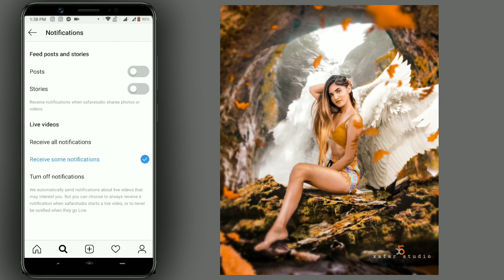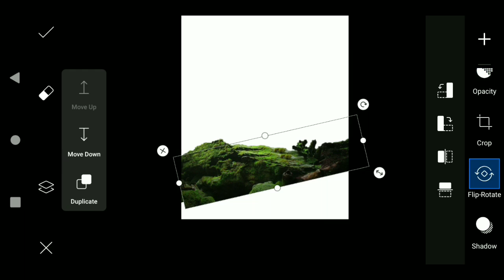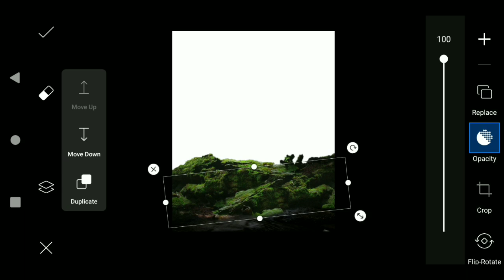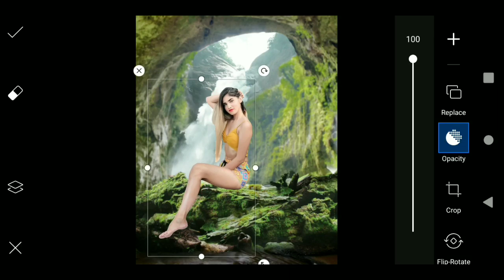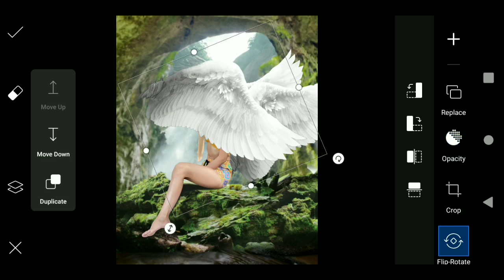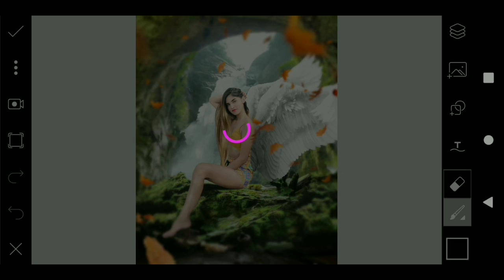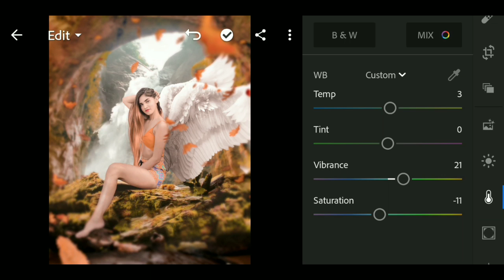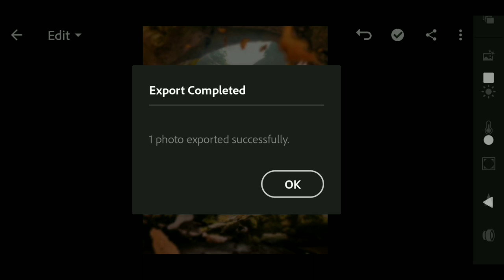Picsart Fairy Girl/Boy | PicsArt Fantasy Manipulation Concept | Photo Editing Tutorial-Xafar Studio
Hey What's UP Guys, Xafar Here In this Video, I'm Giving You full details tutorial about Picsart Fairy Girl/Boy  photo editing concept.

SOME MOST FAMOUS VIDEOS

       1. Vijay Mahar wings photo editing in picsart
       2. bina picsart k photo kaise banaye
       3. vijay mahar photo editing
       4. vijay mahar apne photo kaise edit karta hai
       5. how to edit like vijay mahar
       6. 2020 latest photo editing
       7. 2020 picsart photo editing
       8. picsart se photo kaise banaye 2020
       9. vijay mahar latest photo editing
      10. vijay mahar
      11.    photo editing
      12.  photo editing picsart
     13. photo editing lightroom
     14. photography
     15. photo
     16. photo frame
     17. editing Snapseed
     18. photo editing 2020
     19. photo editor
     20. photo editing photoshop
     21. photo editing picsart 2020
     22. photo editing background
     23. photo editor online